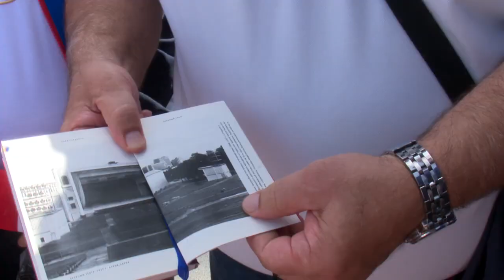Визит вдовы и дочери Пола Андерсона в Россию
Забытый герой
Имя Пола Андерсена, возможно, не так известно в сегодняшнем мире. Но это в обычном мире. Среди тяжелоатлетов Пол – совершенная легенда. «Самый сильный человек мира», «человек-подъёмный кран» – кричала заголовками пресса. Однако превозносили его не только журналисты, но и прямые соперники. Человеком сказочной силы называл его, к примеру, и Яков Куценко – мировой рекордсмен в жиме лёжа и командир сборной СССР по тяжёлой атлетике. Надо сказать, эти люди были правы.

С того времени (а речь идёт о пятидесятых годах прошлого века), рекорды Андерсона в классическом тяжелоатлетическом троеборье, конечно, превышены. Однако многие его достижения в чисто силовых упражнениях до сих пор остаются непревзойдёнными.

Он по праву считается одним из самых сильных людей в истории. Обладатель золотой медали Олимпиады 1956 года, он установил и побил множество рекордов. Наибольшую известность ему принёс немыслимый рекорд по приседу со штангой весом 567 кг (!). Только представьте: никакого допинга (пятидесятые, всё-таки), никаких элементов экипировки (а Пол никогда не использовал тяжелоатлетический ремень, бинтование коленных суставов и приседал босиком, сбросив ботинки) – чистая сила. Силища! Пол вошел в книгу рекордов Гиннесса 1985 года как человек, поднявший самый большой вес в истории – он плечами поднял вес в 2844 кг. Он также установил рекорд, одной рукой подняв над головой вес в 172 (по другим сведениям – 134) кг.